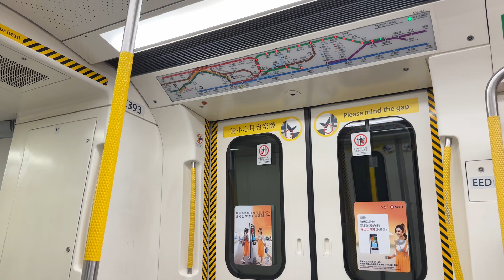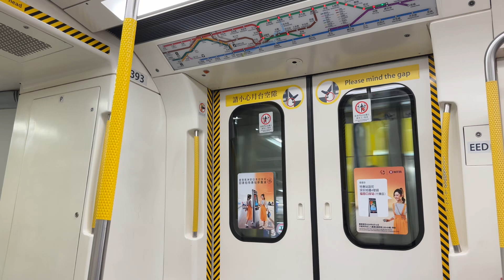［行車紀錄］調景嶺→油塘C Train 《港鐵行車紀錄10 》